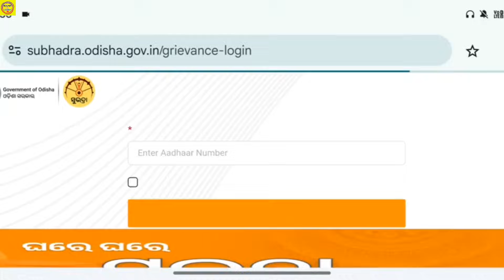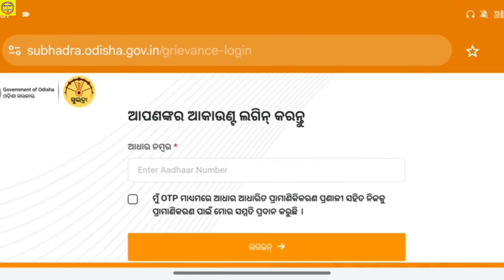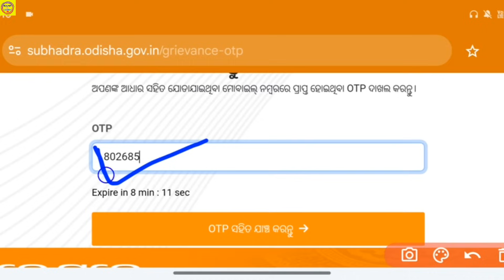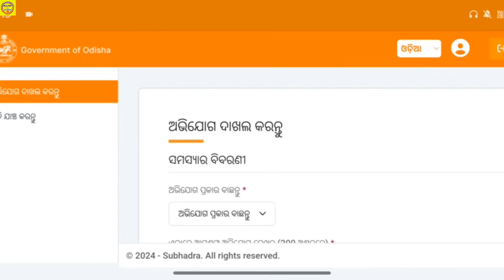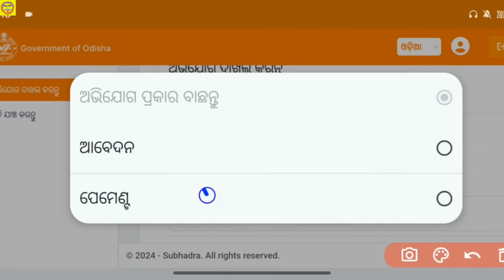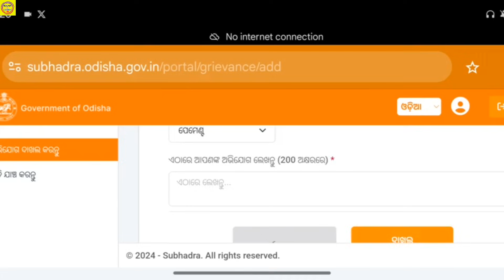Subhadra Yojana Grievance Apply Online // Subhadra Reject Form Apply Online Full Process